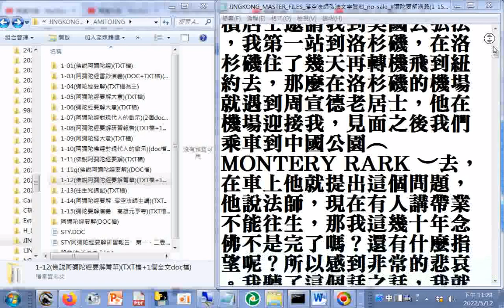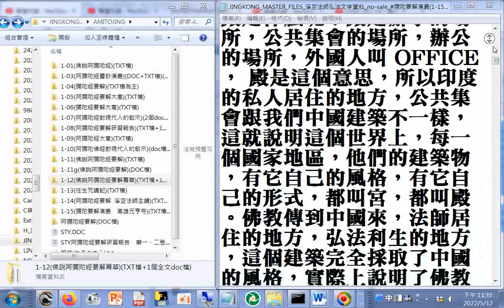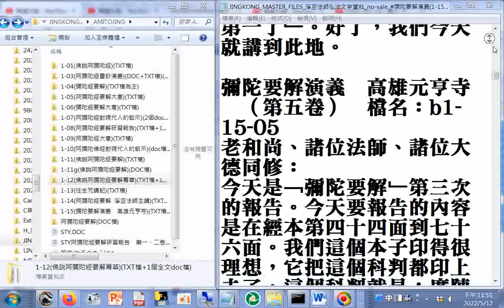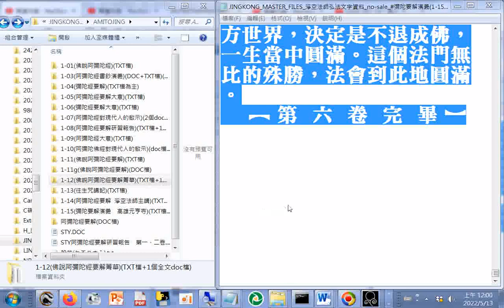瀏覽一部分 彌陀要解演義全 高雄元亨寺+佛說阿彌陀經要解菁華第一至第六卷全 JINGKONG MASTER FILES 淨空法師弘法文字資料 no sale